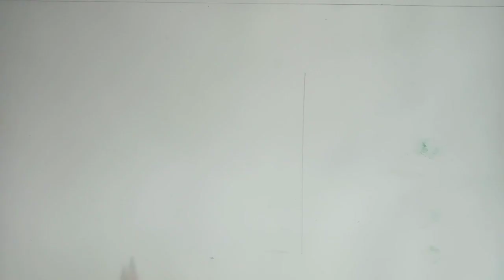easy scenery drawing ll easy village scenery drawing ll#farmer drawing.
hello friend, today I am doing easy farmer drawing ll easy scenery ll easy village scenery step by step with watercolor.
thank you very much for watching this video. I love you all and God bless you all.

easy human figure drawing
easy format drawing
how to draw village scenery with figure
easy watercolor tutorial
very easy village scenery for beginners
easy perspective
easy landscape drawing
easy Indian village scenery drawing
watercolor idea for beginners.